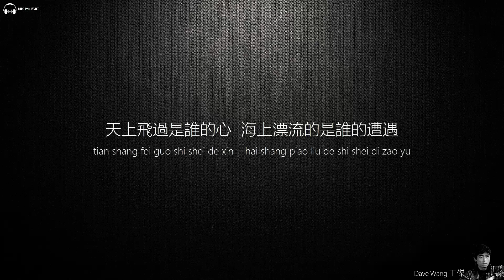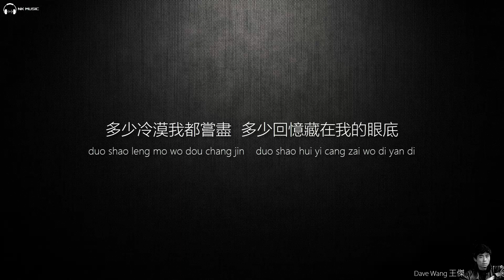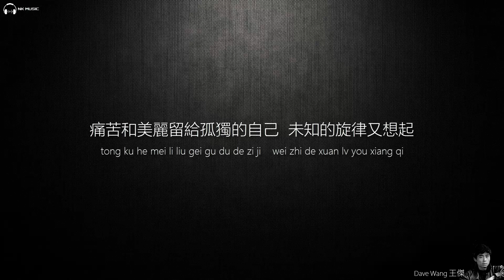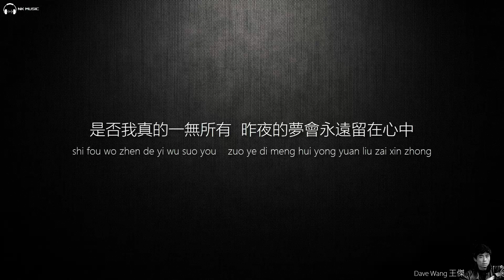Dave Wang 王傑 - 是否我真的一無所有【字幕歌詞】Chinese Pinyin Lyrics I 1989年《是否我真的一無所有》專輯。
《是否我真的一无所有》是台湾著名歌手王杰在1989年演唱的一首成名歌曲（代表作），由陈乐融填词、陈志远谱曲以及编曲。收录于1989年1月18日《是否我真的一无所有》专辑，由飞碟唱片发行，是电影《飚城》主题曲。 歌曲MV由刘德华出演。歌曲于1989年2月被王杰翻唱为粤语歌曲《一无所有》，收录于1989年2月《故事的角色》专辑。2003年2月8日，王杰重新演绎了该歌曲，由张翰群编曲，收录在专辑《爱我的我爱的王杰》专辑中。那个时期的王杰已成飞碟唱片力捧的首席男歌星，因此专辑主打歌「是否我真的一无所有」不仅由飞碟唱片的头牌词曲创作拍档陈志远、陈乐融操刀编写，MV更找来了刘德华助阵，专辑在上市后一个月便突破50万大关，而王杰更成为台湾史上连续三张专辑均超过60万张的第一位歌手。

《是否我真的一无所有》
作詞:陳樂融
作曲:陳志遠
編曲:陳志遠

天上飛過是誰的心　海上漂流的是誰的遭遇
受傷的心不想言語　過去未來都像一場夢境

痛苦和美麗留給孤獨的自己
未知的旋律又想起

是否我真的一無所有　黑暗之中沈默地探索你的手
是否我真的一無所有　明天的我又要到哪裡停泊

多少冷漠我都嚐盡　多少回憶藏在我的眼底
遙遠的你是否願意　為我輕輕點起一絲暖意

是否我真的一無所有　心中的火再沒有一點光和熱
是否我真的一無所有　昨夜的夢會永遠留在心中